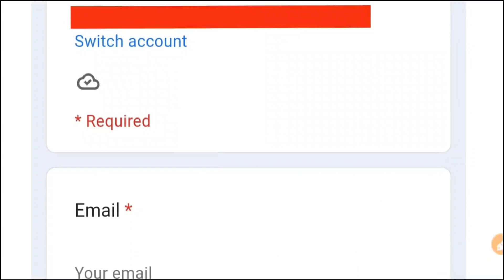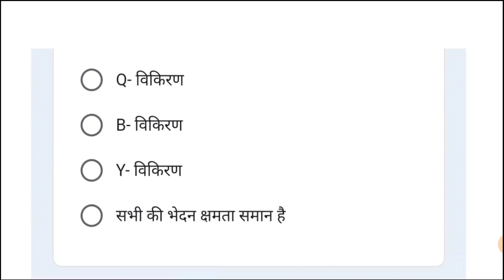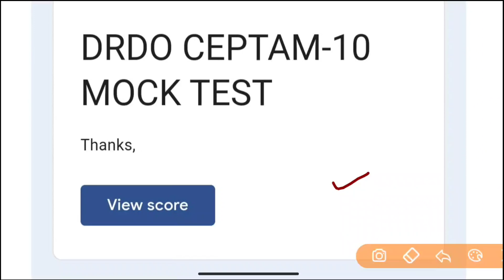Drdo Tier-1 Exam छात्रों के लिए जरूरी सूचना || Drdo Ceptam-10 Free Mock Test कैसे लगाये?